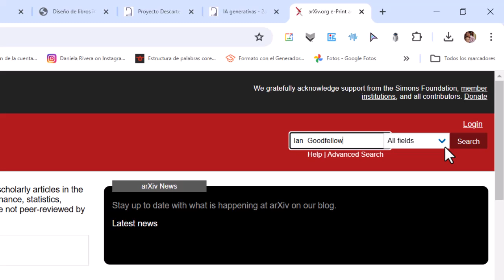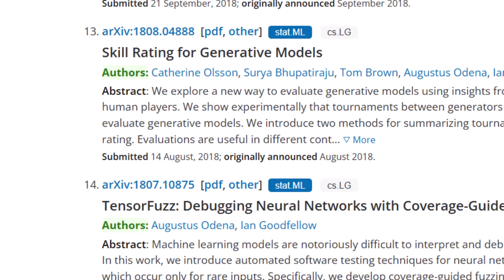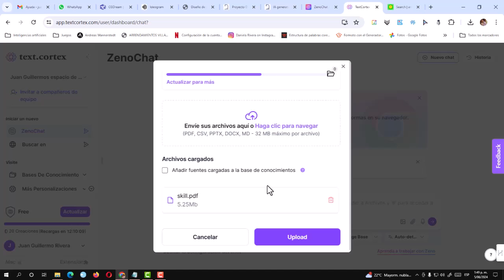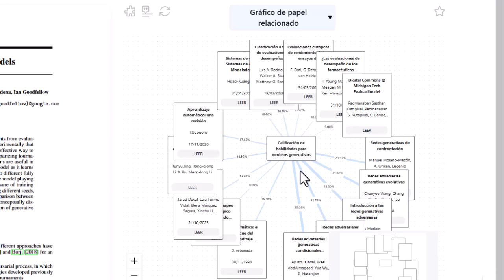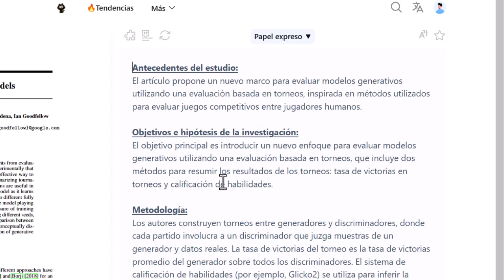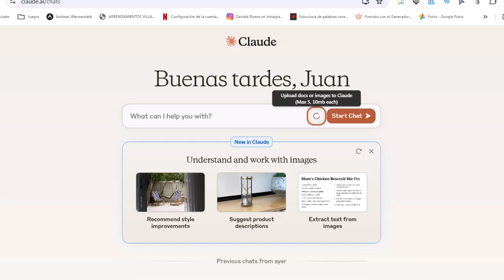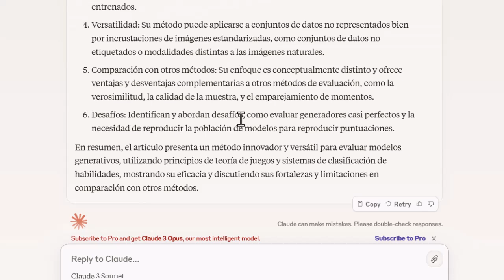Conversando con los artículos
En este video explico cómo desarrollar el primer punto de la tarea sobre IA generativas de imagen del curso Diseño de Libros Interactivos (Parte 2)